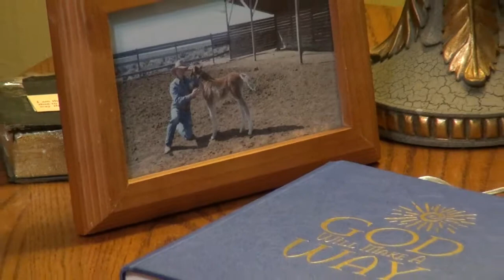"MANIFESTATION OF THE SONS OF GOD"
Daily Moments of Inspiration March 19 2014